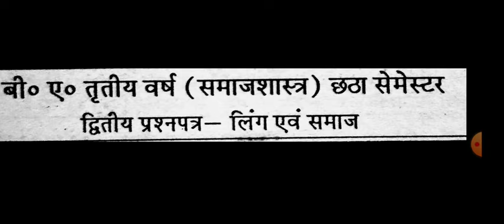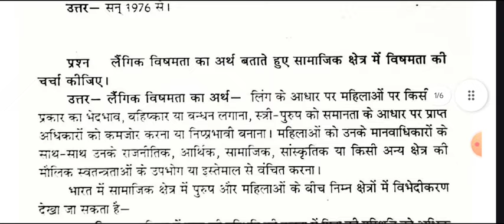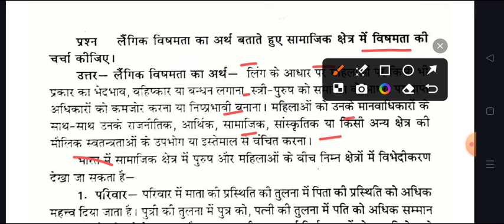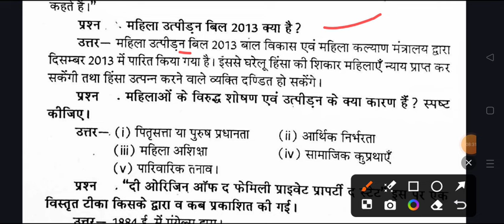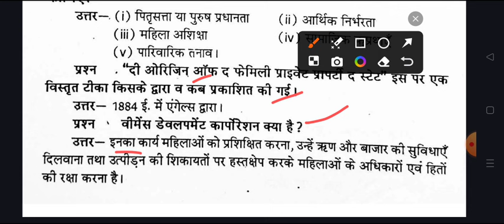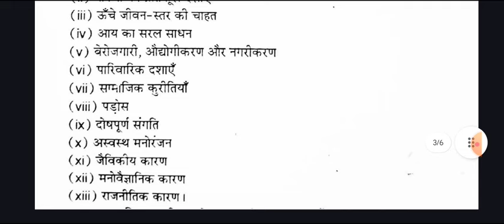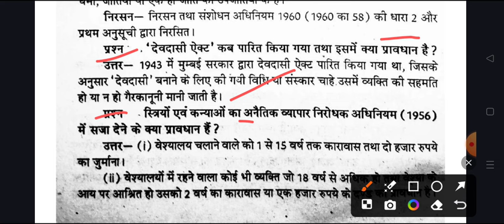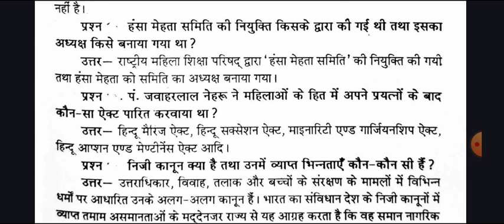B.A 6th Semestesr Sociology Paper-2 Imp. Question 2024 | ba forth semester samaj shastra exam